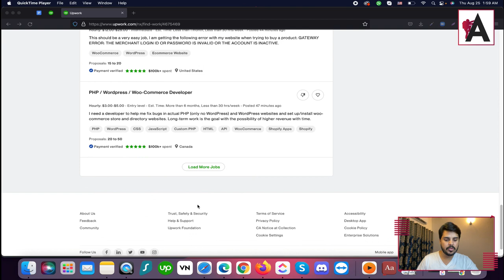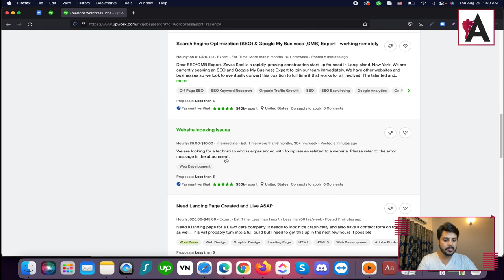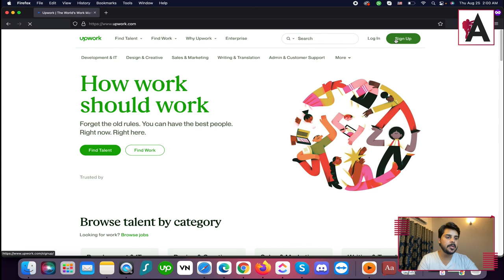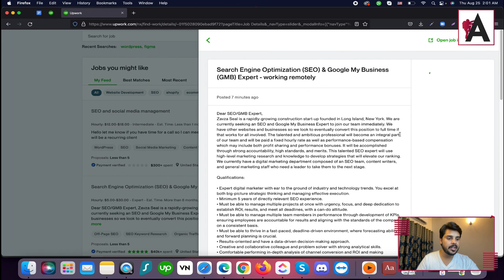How to find freelance client | WordPress Complete Course in Urdu/Hindi | Part 3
Unlock the art of finding freelance clients in Part 3 of our WordPress Complete Course, delivered in Urdu/Hindi! Gain essential insights and practical techniques to locate and connect with potential clients for your freelance services, empowering you to thrive in the competitive landscape of web development and design.

🟠 💬 𝗙𝗼𝗹𝗹𝗼𝘄 & 𝗖𝗵𝗮𝘁 𝘄𝗶𝘁𝗵 𝗺𝗲 :
_____________/𝗦𝘂𝗽𝗲𝗿 𝗟𝗶𝗻𝗸\_______________